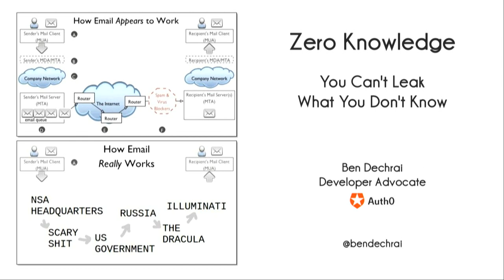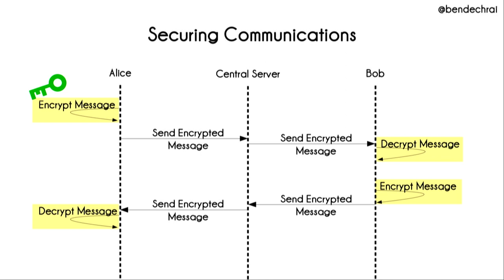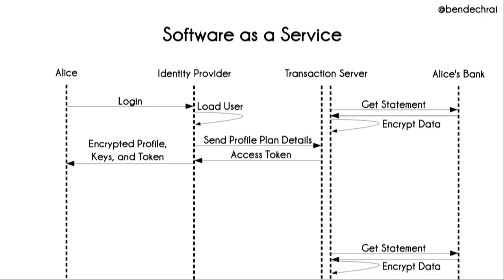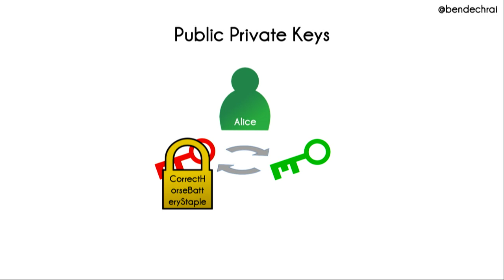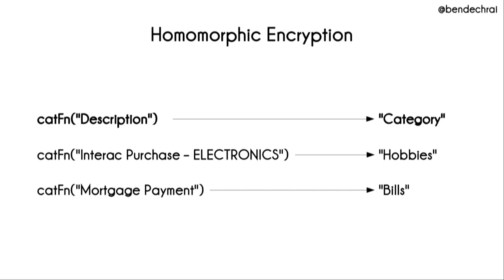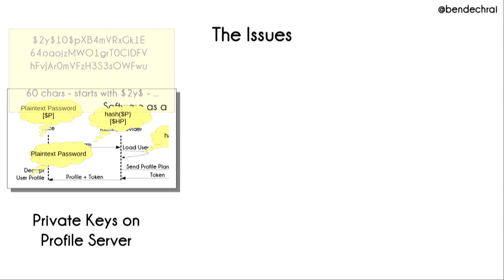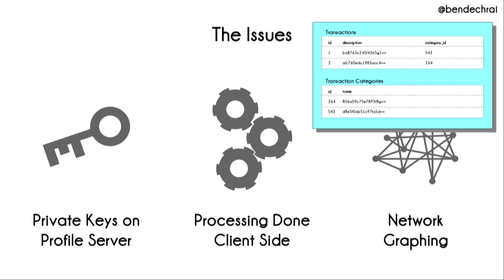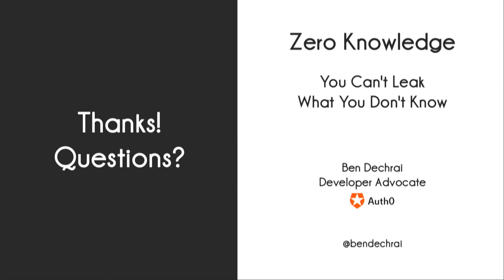Ben Dechrai - Zero Knowledge: you can't leak what you don't know